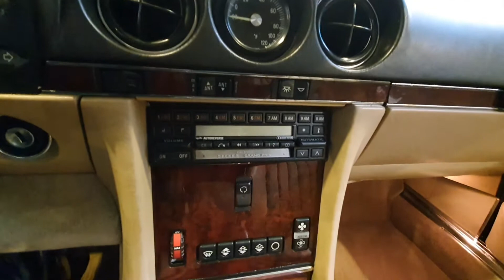560 SL R 107 aus 1987 mit original 53 k miles in blauschwarz metallic!